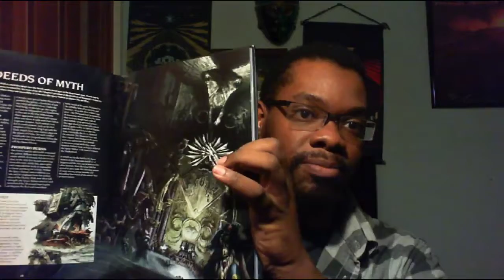Space Wolves Codex Status Update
New development in my codex status and time of my stream